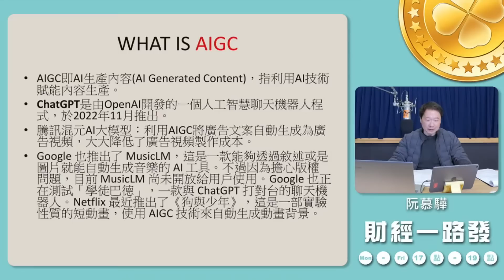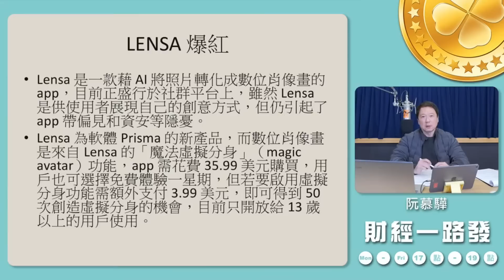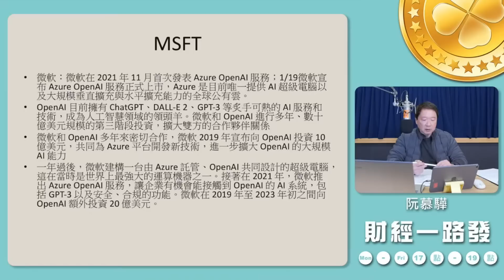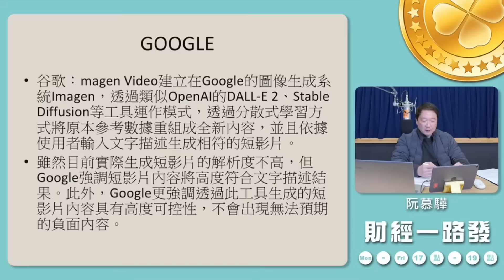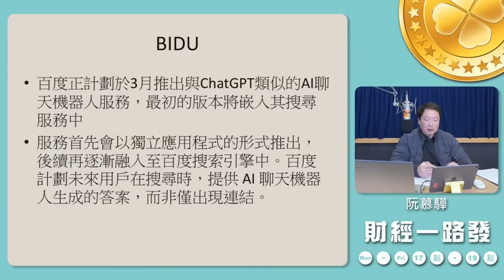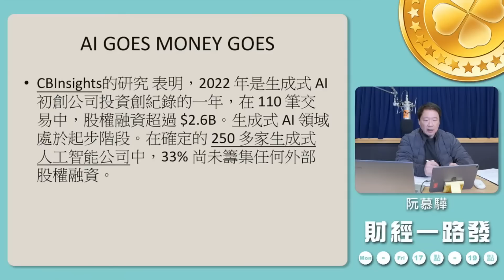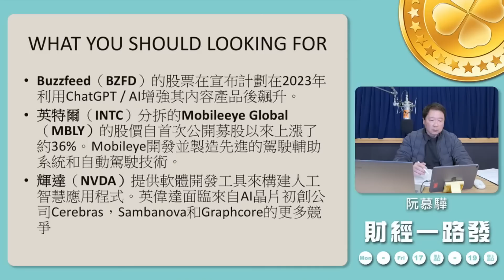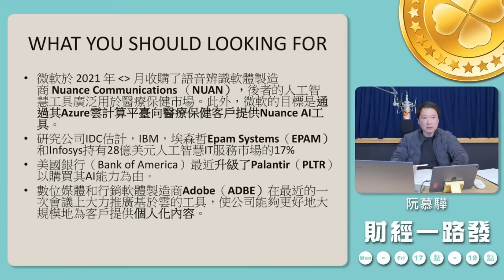'23.02.03【豐富│財經一路發】AI會是最新的投資方向嗎？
主題：AI會是最新的投資方向嗎？

🈲主持人無LINE群組、無代操作投資，請小心詐騙！